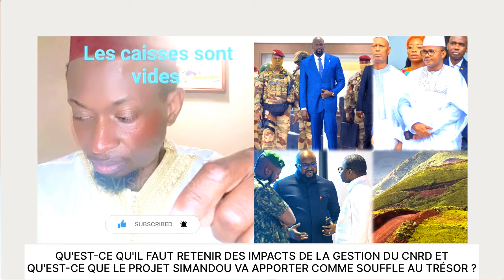QU'EST-CE QU'IL FAUT RETENIR DES IMPACTS DE LA GESTION DU CNRD ET QU'EST-CE QUE LE PROJET SIMANDOU ?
QU'EST-CE QU'IL FAUT RETENIR DES IMPACTS DE LA GESTION DU CNRD ET QU'EST-CE QUE LE PROJET SIMANDOU VA APPORTER COMME SOUFFLE AU TRÉSOR ?